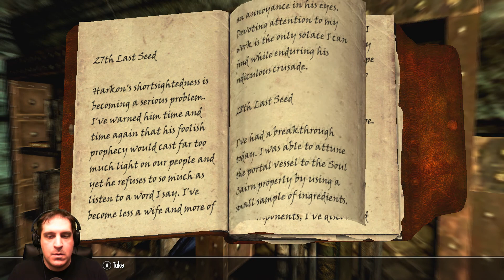Skyrim Quest Walkthrough - Dawnguard DLC: Chasing Echoes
This is a quest for the Dawnguard dlc. I plan on completing every quest in skyrim including the side quests and  most small quest found in the original game and official dlc expansions. So sit back and enjoy over a hundred hours of skyrim quest walkthroughs.

The Elder Scrolls V: Skyrim is an action role-playing open world video game developed by Bethesda Game Studios and published by Bethesda Softworks. It is the fifth installment in The Elder Scrolls series, following The Elder Scrolls IV: Oblivion. Skyrim was released on November 11, 2011, for Microsoft Windows, PlayStation 3, and Xbox 360. Three downloadable content (DLC) add-ons were released—Dawnguard, Hearthfire, and Dragonborn—which were repackaged into The Elder Scrolls V: Skyrim - Legendary Edition, which was released on June 4, 2013.

Skyrim‍ '​s main story revolves around the player character and their effort to defeat Alduin the World-Eater, a dragon who is prophesied to destroy the world. The game is set approximately two hundred years after the events of Oblivion and takes place in the fictional province of Skyrim. Over the course of the game, the player completes quests and develops the character by improving skills. Skyrim continues the open world tradition of its predecessors by allowing the player to travel anywhere in the game world at any time, and to ignore or postpone the main storyline indefinitely.

The game was developed using the Creation Engine, built specifically for the game. The team opted for a unique and more diverse game world than Oblivion's Cyrodiil, which game director and executive producer Todd Howard considered less interesting by comparison. The Elder Scrolls V: Skyrim was released to critical acclaim, with reviewers particularly mentioning the refined character development and the great setting. The game shipped over seven million copies to retailers within the first week of its release, and sold over 20 million copies across all three platforms.

If you have any questions, comments or requests, let me know.